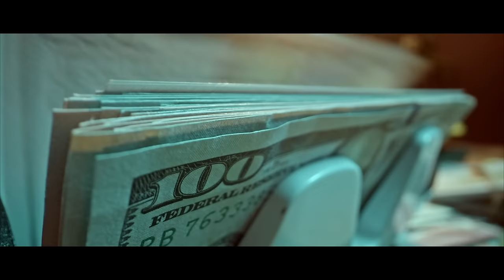Picaso Priest FLYING HIGH Official Music Video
flying high out on  all platforms